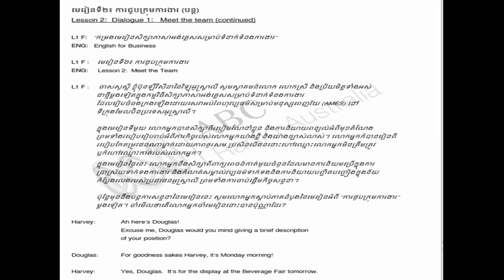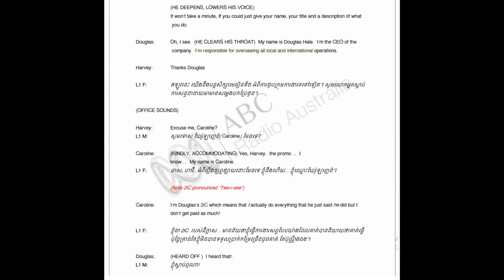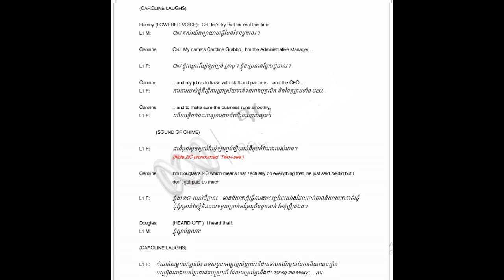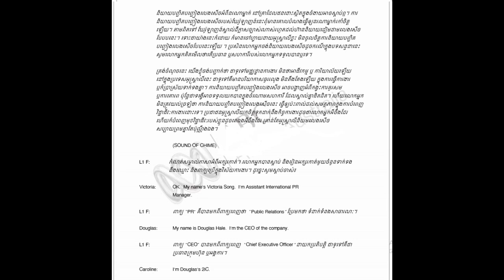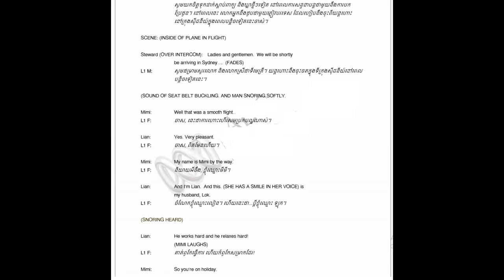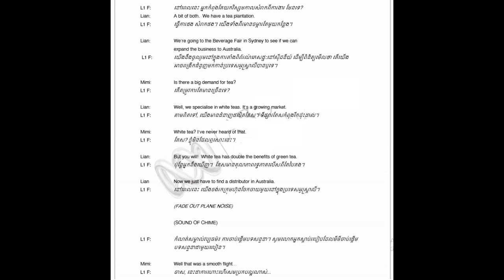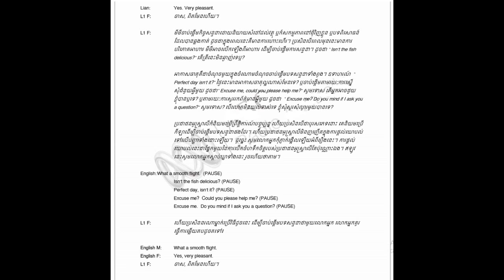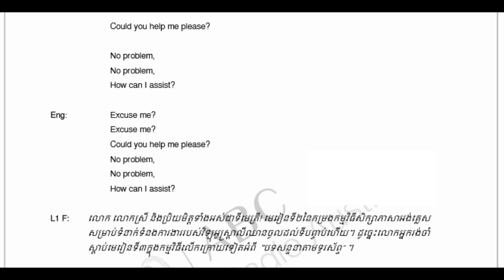Learning English Part Il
Lesson One : Meet the team (con_)